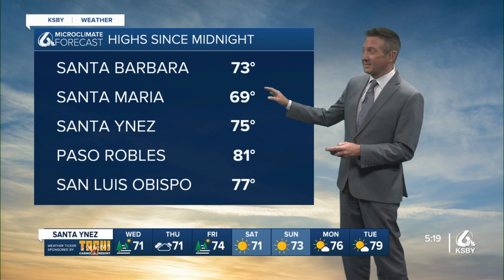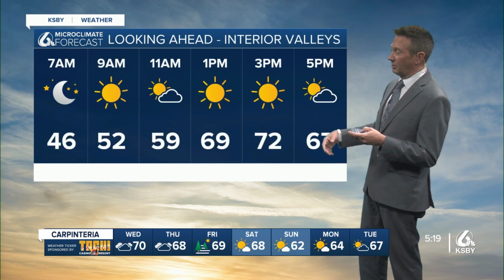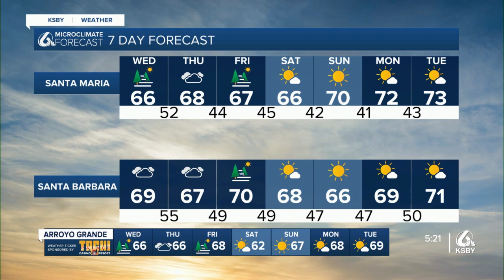Feels Like Fall